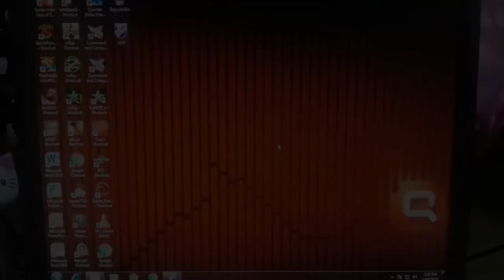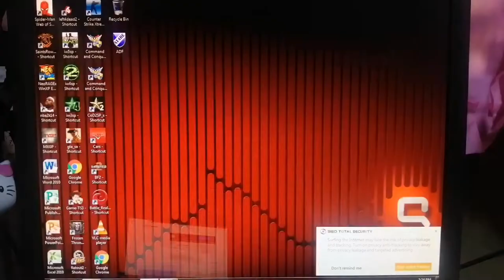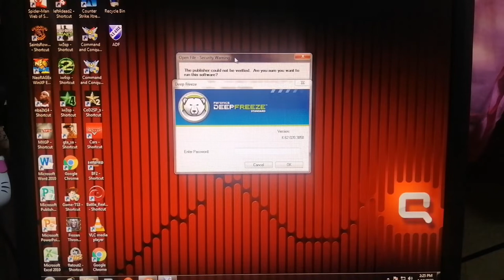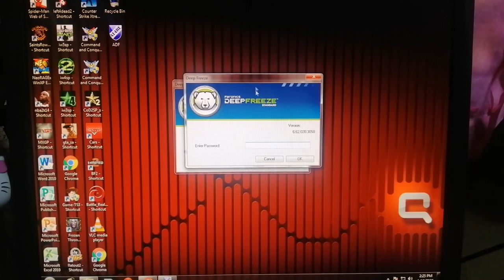How to unlock DEEPFREEZE your computer without typing your password | windows 7 | Tutorial